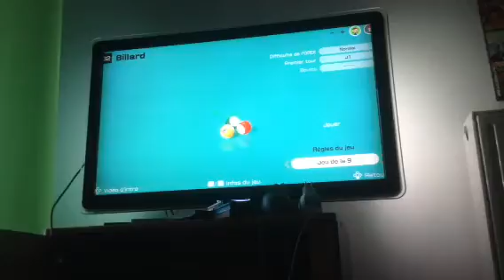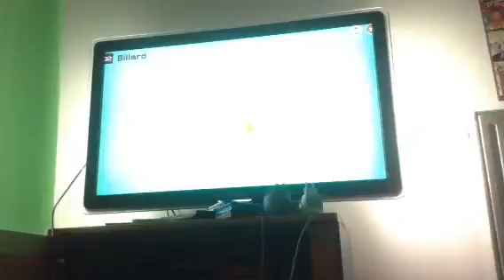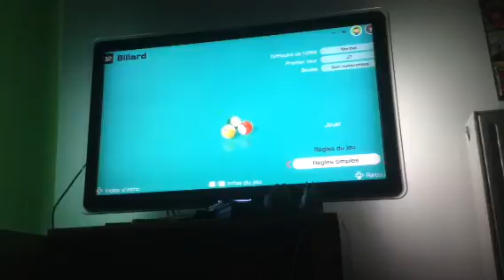51 Worldwide games : l'ordi le loser au billard 2/?